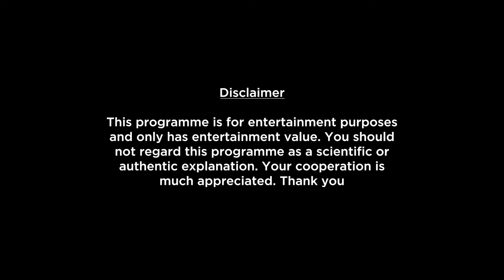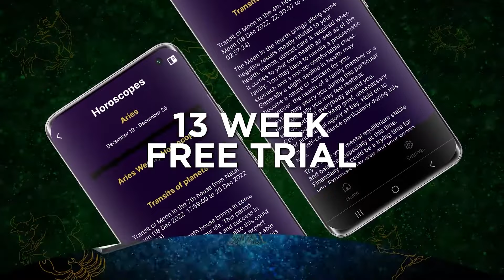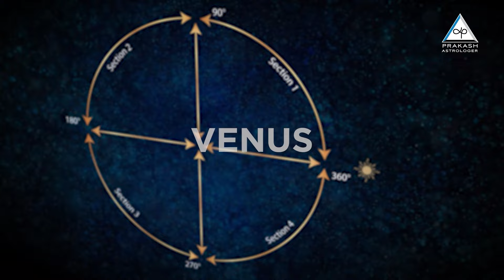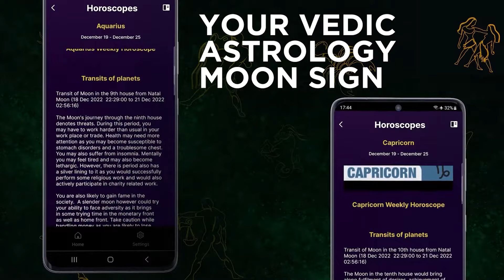Aries Monthly Horoscope Preview For May 2024 In Hindi | What To Expect This Month?